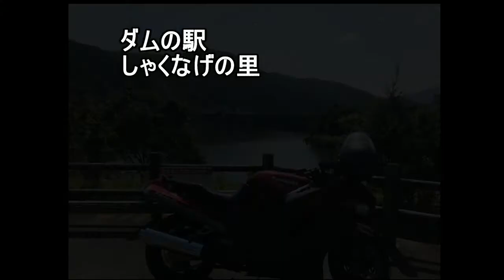27トレノ CBX550F INTEGRA 旧車でなければ得られない満足感がある。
新しい車も良い。しかし旧車ならではの良さもあるものです。
CBXはRPM管がついて、いい音がしていました。

BGM
Desk Top Maffia
bgm68